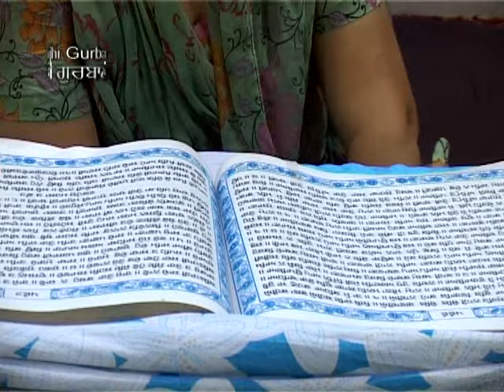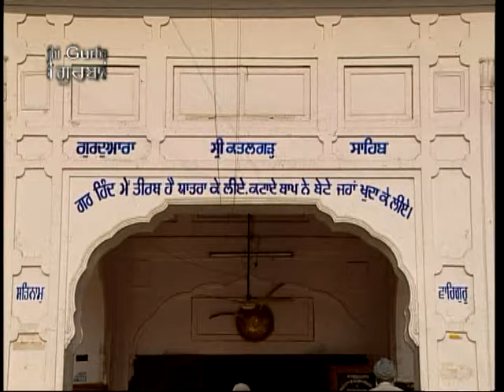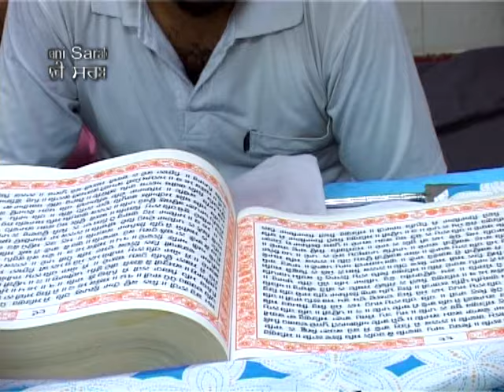Chatna Hai Tau Chet Lai | Bhai Jaswant Singh Ji - Kapurthale Wale | Best Shabad Gurbani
Album:  Nanak Naam Miley Ta Jivaan
Ragi:  Bhai Jaswant Singh Ji - Kapurthale Wale
Music Label: SSG (Oberoi Cassettes)
Vendor: GoBindas Entertainment Pvt. Ltd.